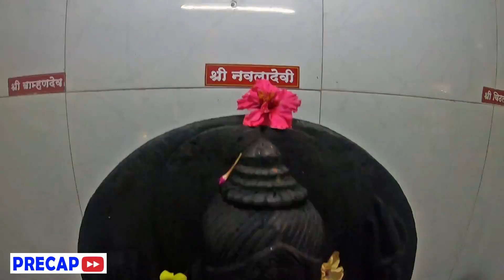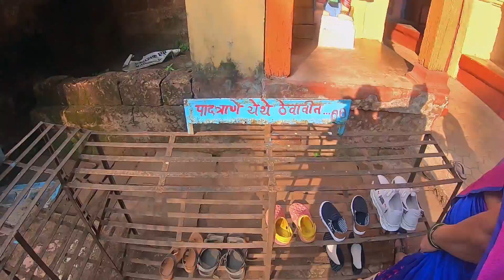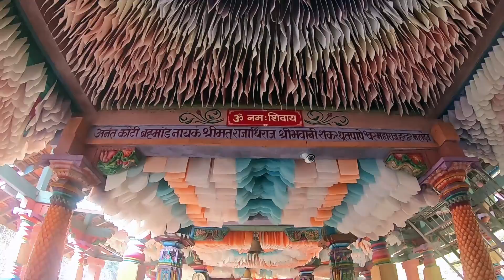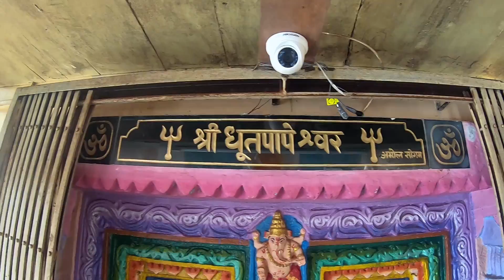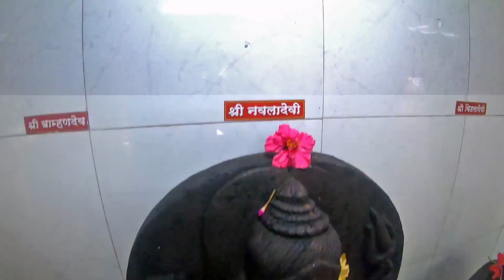Oldest Dhootapapeshwar Temple | Rajapur | Waterfall | Datta Mandir | धुतपापेश्वर मंदिर | Ratnagiri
This is my Eleventh video of my new kokan series.
After reaching Rajapur first spot we took darshan of Dhootapapeshwar temple which is of Shiva.
You will get to see the beautiful 1000 yrs old Shiv mandir and also natural waterfall.
The climate was chilled.

More Kokan vlogs lined up.

Lanja to Rajapur Road Update | Mumbai Goa Highway
Exploring Lanja Village | लांजा गावात फेर फटका
Shree Mahalaxmi Ambabai Temple, Kolhapur after lockdown
Amba Ghat, Beautiful Ghat in Konkan
लांजाच्या रस्त्याचे काम कधी होणार | Painful Journey Lanja to Satavali
Sea Facing Private Bunglow at Boisar near Mumbai | Silver Waves
Surmai Fish cutting at Mirkarwada Bundar, Ratnagiri
40 Kg Modosa Fish Cutting at Mirkarwada Bundar, Ratnagiri
Mirkarwada Fish Market, Ratnagiri
Ratnagiri Main & Old Market | Ram Mandir & Hanuman Mandir
Mumbai to Lanja Road Trip| Latest Mumbai Goa Highway Update
Nagaon Beach After Lockdown, Alibag
Safe & Best Lotus Resort, Nagaon, Alibag
Bhaucha Dhakka to Rewas by Jetty
Alibag City Tour
Mumbai Diwali Celebration 2020
Mahim Kandil Galli - Largest Market Of Handmade Kandil's
Kankeshwar Oldest Swayambhu Shiv Temple Alibag
Wholesale Market of Diwali Lamps
Dharavi Sion Kumbharwada
Dockyard Fish Market Mumbai
Bhaucha Dhakka Fish Market (Ferry Wharf), Big Market for Prawns
Sassoon Dock Colaba |  Mumbai's Biggest & Oldest Fish Market |
Ro Ro Ship Mumbai to Alibag
कोकणातील आमचं घर
कोकणातील सोनेरी पहाट | Morning Walk in Konkan